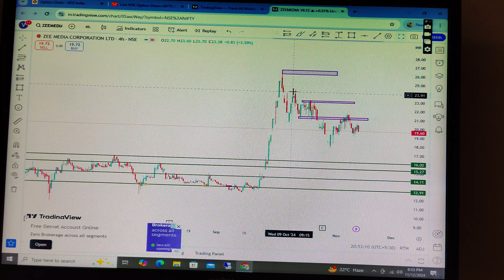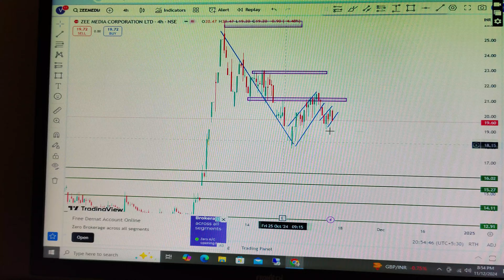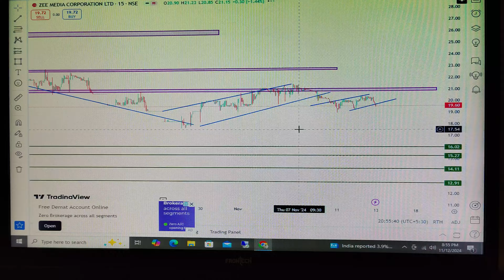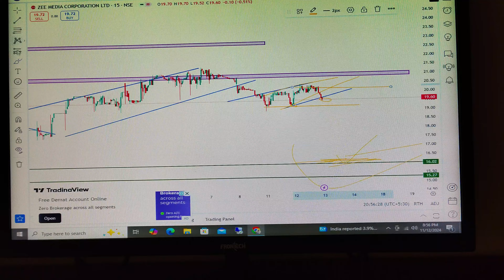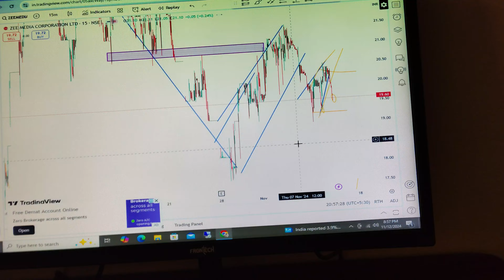Zee media share latest news ews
Zee media share News
Zee business news
Zee media share latest News